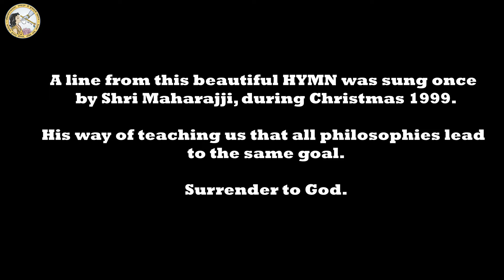4K THE JOY OF MERI RADHE DIWAS ! | Watch all the fun! | Bhakti Dham | Jagadguru Kripalu Parishat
THE JOY OF MERI RADHE DIWAS ! | Watch all the fun! | Bhakti Dham | Jagadguru Kripalu Parishat

bhajan
bhajan download
kripalu maharaj
jkp
bhajan audio
new bhajan
mahabharat
hanuman chalisa
ramayan
love
spiritual
god
krishna song
hindi poem
bhagavad gita
bhajan video
guru dham
guru dham bhakti